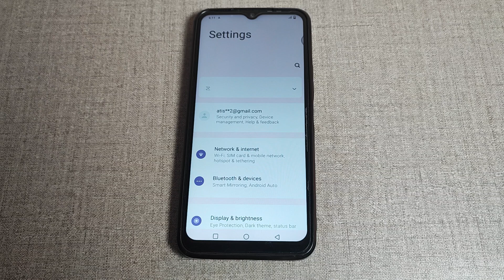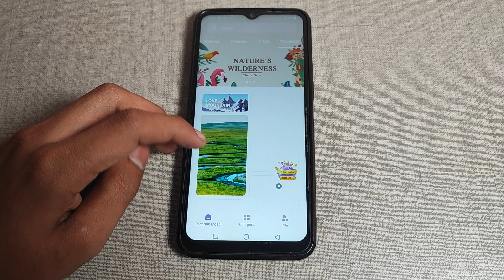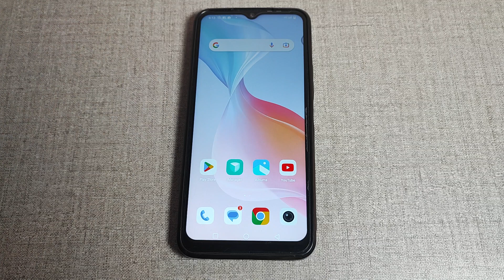How to change Wallpaper in Vivo Y33s, Wallpaper ko kaise change kar sakte hai